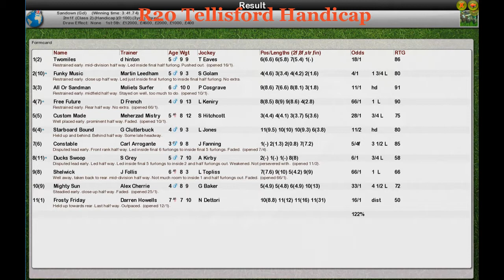FR Wk5 R20 Tellisford Handicap